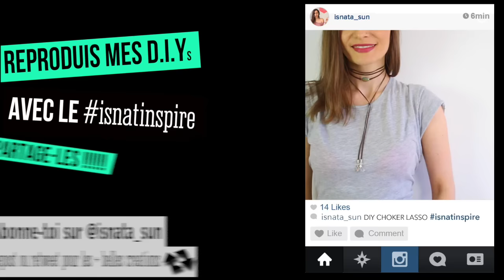DIY┋COLLIER RAS DE COU LASSO - CHOKER, DIY Francais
Voici un petit bijou trop simple à réaliser !! c'est le ras de cou lasso !!
↓ Materiel ↓
colle
Fils & aiguille

⇥ H e l l o c o t o n - Blog